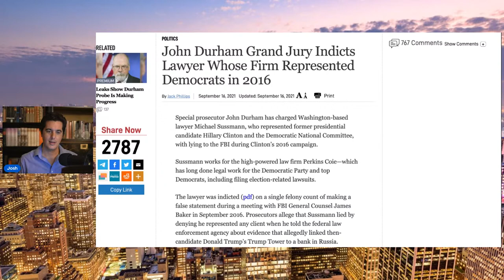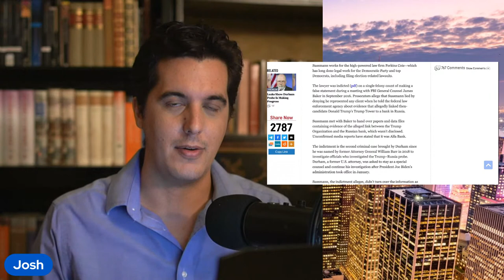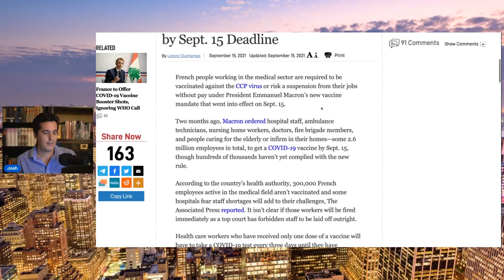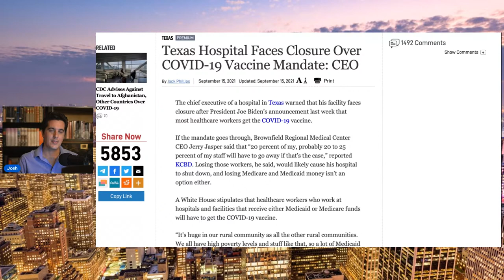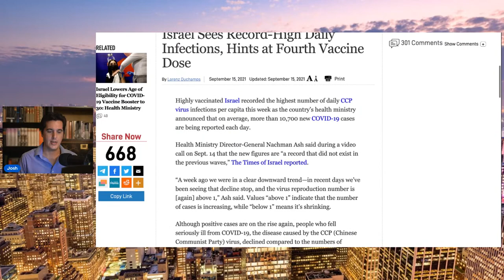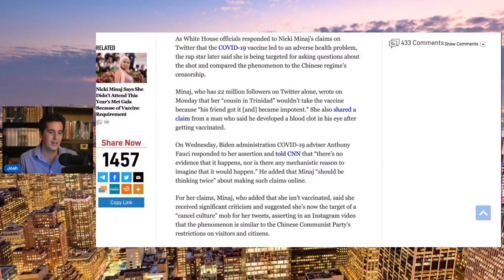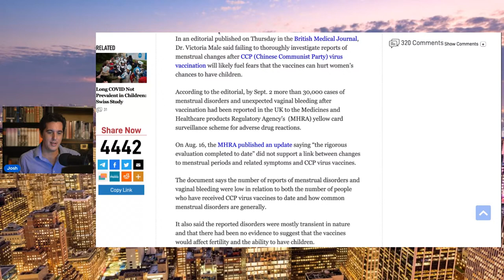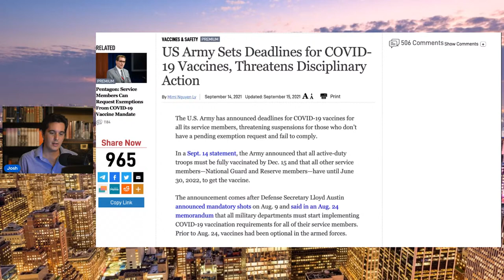Live Q&A: John Durham Indicts Clinton/DNC Lawyer; Medical Worker Shortage Looms From Mandates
🔵Communism has a very dark past.

Special prosecutor John Durham emerged with his investigations into the Crossfire Hurricane scandal by charging Washington-based lawyer Michael Sussmann, who represented former presidential candidate Hillary Clinton and the Democratic National Committee, with lying to the FBI during the 2016 presidential election. And in other news, as medical workers face vaccine mandates, the number of doctors and nurses who are refusing is causing shortages in staff at hospitals. In this live Q&A with Crossroads host Joshua Philipp we’ll discuss these stories and others, and answer questions from the audience.

0:00 Intro
5:44 John Durham Indicts Clinton's and DNC's Lawyer
13:17 Medical Worker Shortage Looms From Vaccine Mandates
21:58 Mixed Messages On Vaccine Booster Shots
33:48 Q&A
47:24 White Floating Contaminants Found in Pfizer Vaccine in Several Japanese Cities: Officials
49:48 Nicki Minaj Decries Cancel Culture Over COVID Vaccine Comments, Makes China Comparison
52:52 Menstrual Changes After COVID-19 Vaccination Should Be Actively Investigated: Reproductive Immunologist
54:38 States See Looming Monoclonal Antibody Crunch as Biden Administration Rations Doses
57:33 US Army Sets Deadlines for COVID-19 Vaccines, Threatens Disciplinary Action
59:19 Movements in Geopolitics Amid Rise in China’s Influence

Live Q&A: John Durham Indicts Clinton and DNC Lawyer; Medical Worker Shortage Looms From Mandates

Credits:
Getty Images